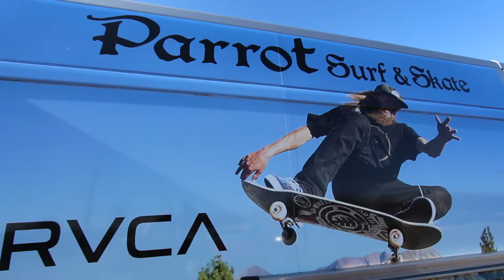Exclusive Interview with Dakar Rally 2017 Motocross Racer - Angelo Vlcek | 12 Day Race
Stokes Mazda in North Charleston SC is a proud sponsor of Angelo Vlcek with Wolfey Racing. Angelo is the 1st Racer from the Carolinas to enter into this Extreme Rally Race on January 2nd 2017 in South America.

Some of the footage in this video was found on YouTube from the Clutch Channel.

Interview with Angelo Vlcek was filmed at Stokes Mazda Super Store.

Editing by: Chad Dolbier